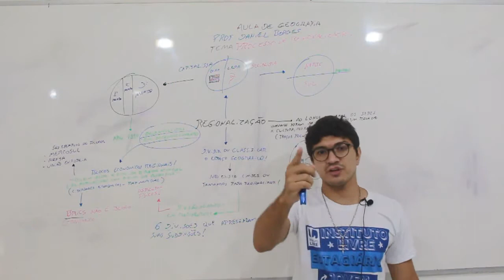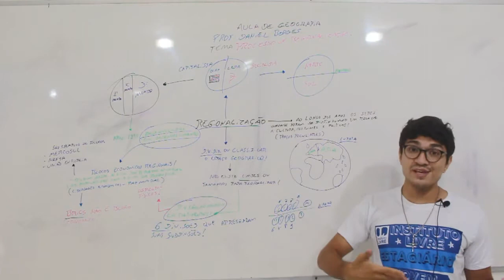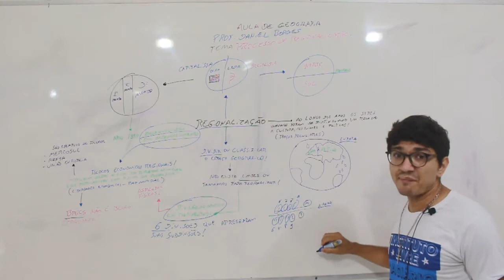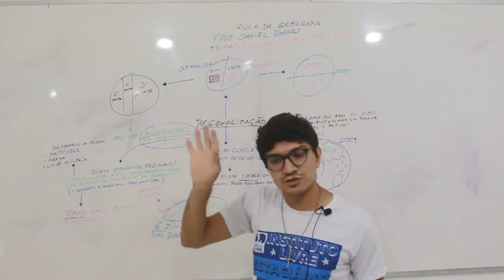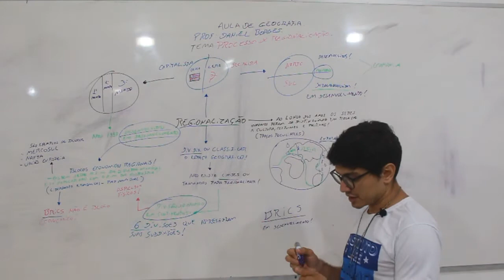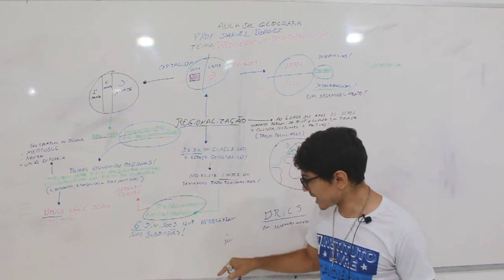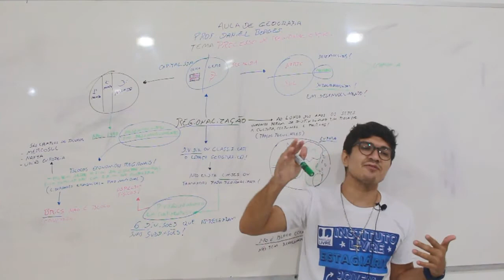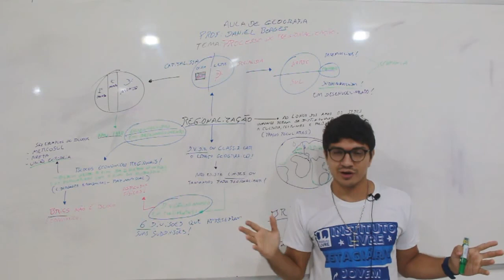UNID 01 - TEMA 01 - Processos de regionalização e criação de blocos econômicos regionais